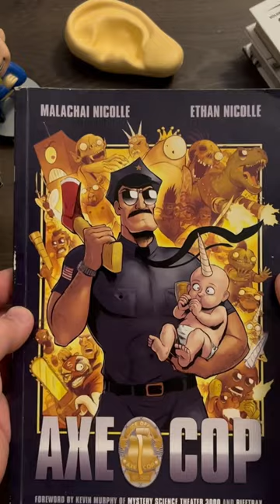eBay Drops 1-Minute Review darkhorsecomics Axe Cop Volume 1